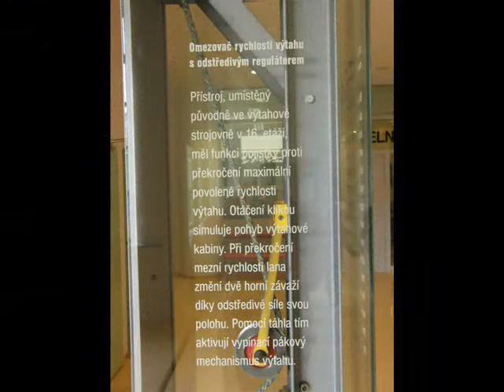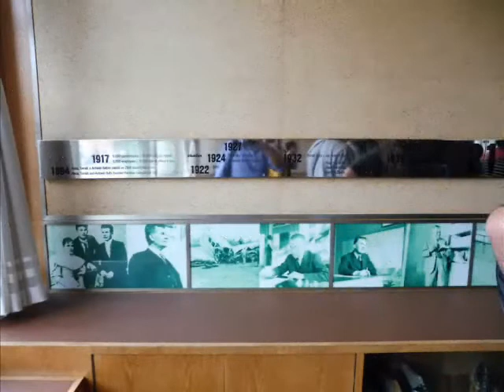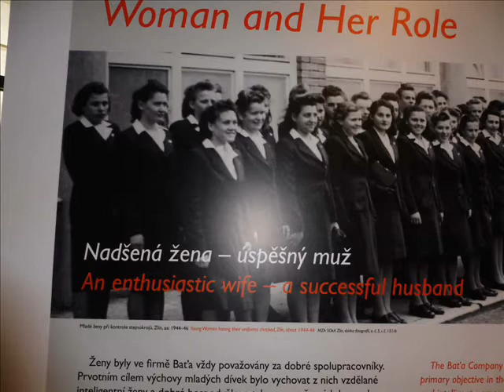Zájezd Chotýčany 2018 - Baťův mrakodrap a Obuvnické muzeum ve Zlíně.